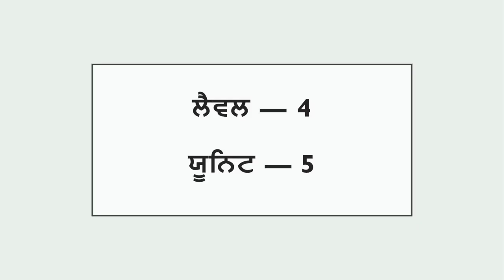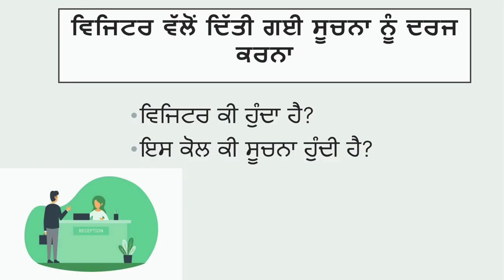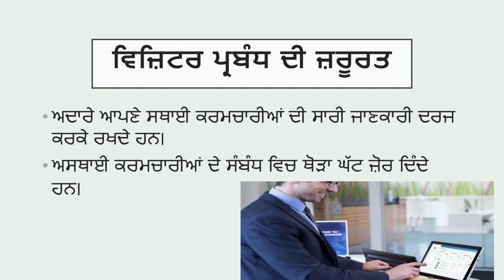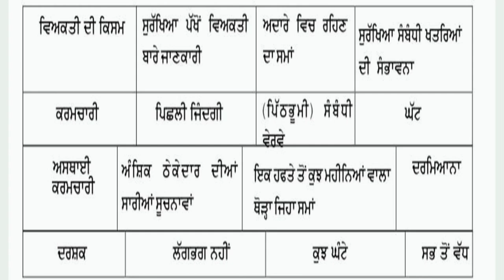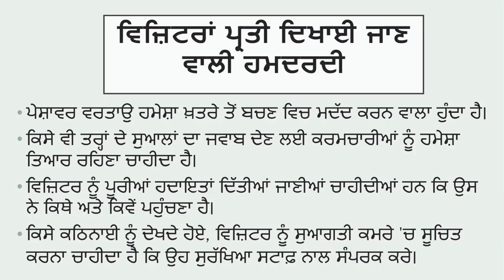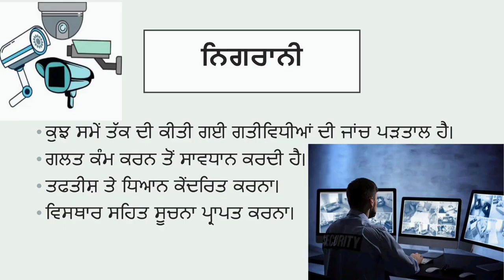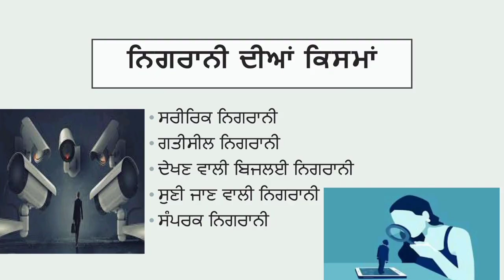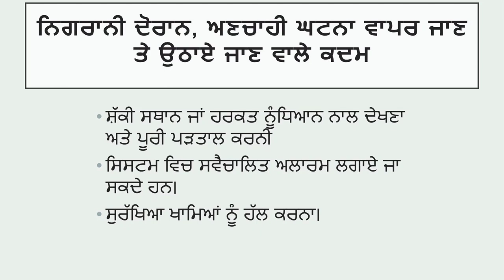Class 12th Unit 5-Surveillance and Protection systems